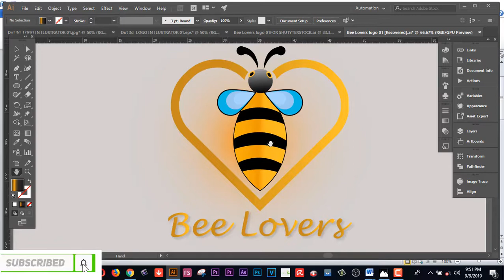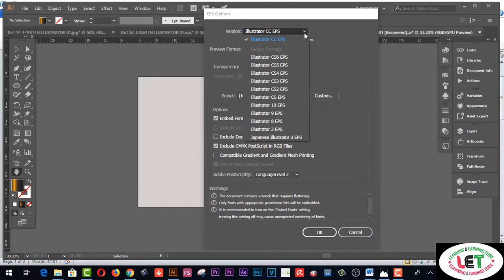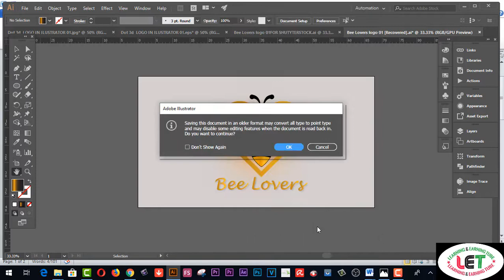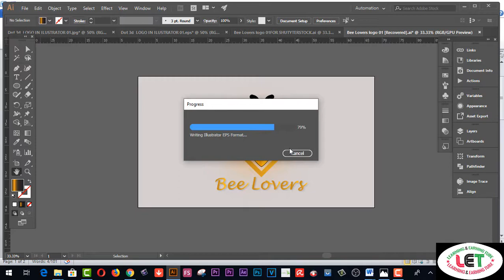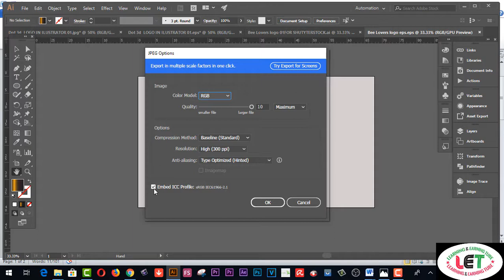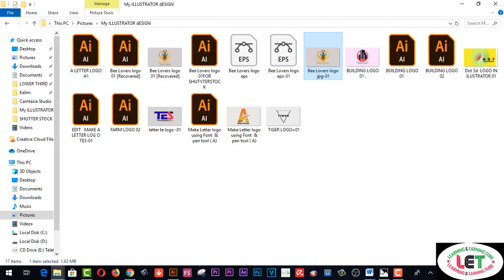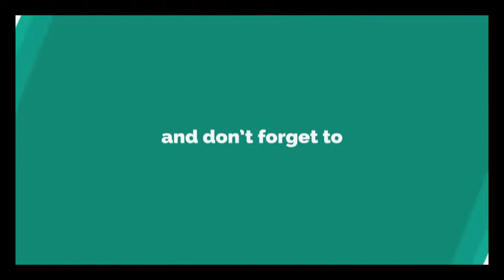How to File Ready & Properly Upload Vector Logo for Shutterstock In Bangla LATEST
Here you will find how to File Ready & Properly Upload Vector Logo for Shutterstock In Bangla LATEST. In this Shutterstock Tutorial, you will learn how to make money from Shutterstock market. In this video How to Upload Vector Template Shutterstock and File Ready

2.  Facebook Group learning & earning tube
3. WEB DESIGN TUTORIAL & KNOWLEDGE:-

2.Earn more by Fiverr Gig Editing | How To Edit My Fiverr Gig Information ( update 2019)
3.Earn Daily $75 Dollars From Google Survey Full Bangla
4.singapore আইপি  নিজে  নিজেই চেক করুন - singapore visa IPA check MOM Updates 2019
5.Spin & Earn Money App Bkash App Payment | Online Income Bangla 2019
6. Earn and Hire from Bangladeshi site hirekoro.com সরাসরি ১০০% বিকাশ/ব্যাংক পেমেন্ট । *Must watch*
7. Brave browser থেকে মাসে ২২,০০০ টাকা আয় করুন, পেমেন্ট না পেলে আমি দিব
8. how to sign up on 4 Microworkers websites to earn More -2019
9. Upwork English spelling test (U.S version) answers 2019
10. Upwork English spelling test (U.K version) and Answers 2019
11. 2019 Upwork Readiness Test and Answers ( GET 5 out of 5)

12. ৯ টি সাইট থেকে ফ্রিতে সহজে লাখ টাকার আর্থিক অনুদান নিন । পেমেন্টঃ পেপাল ও ব্যাংক
৯ টি সাইট থেকে ফ্রিতে সহজে লাখ টাকার আর্থিক অনুদান নিন ।
13.9 free trusted sites for selling Logo-2019 II Amazing sites for selling logo
14. KajKey.com -থেকে-আয়-করবেন-যেভাবে II how to earn by BID on KajKey.com
15.10 best & free fundraising websites for all-2019 II fundraising websites